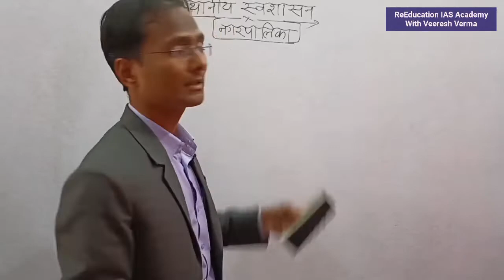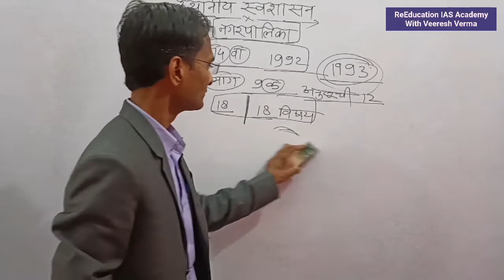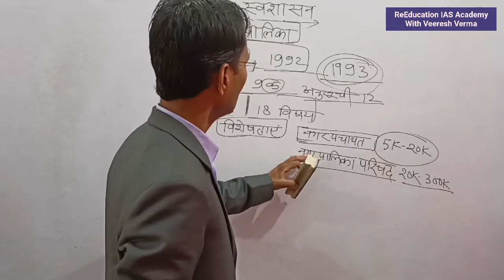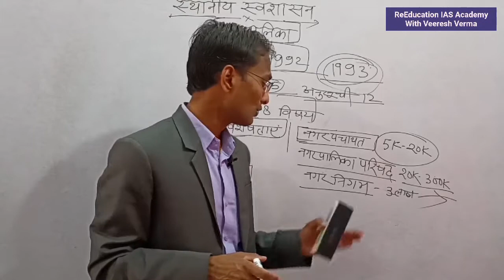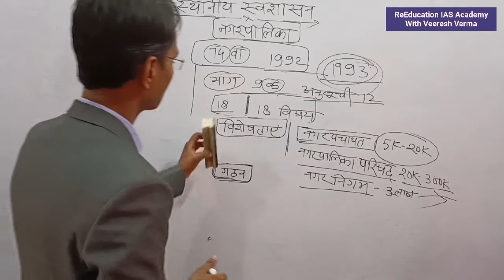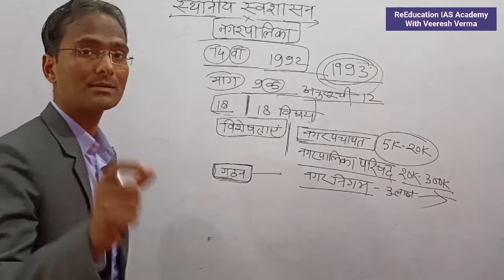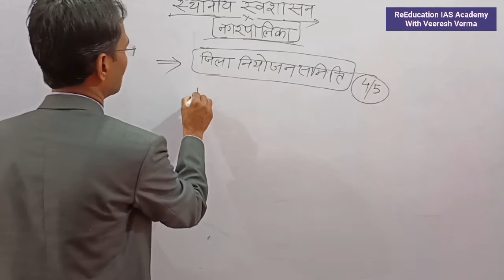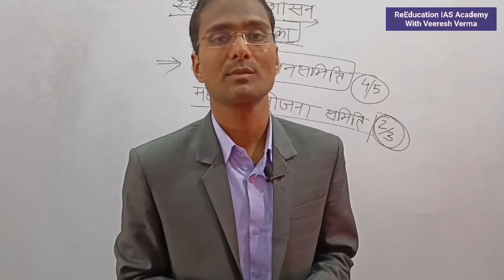नगर पालिका स्थानीय स्वशासनNagar palika sthaniya swashasan for IAS PCS Civil preparation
About The Video:- ReEducation IAS Academy Channel के माध्यम से प्रस्तुत इस वीडियो नगर पालिका स्थानीय स्वशासनNagar palika sthaniya swashasan for IAS PCS Civil preparation